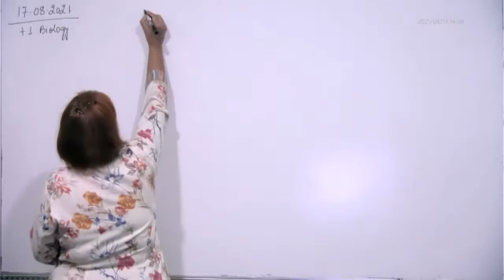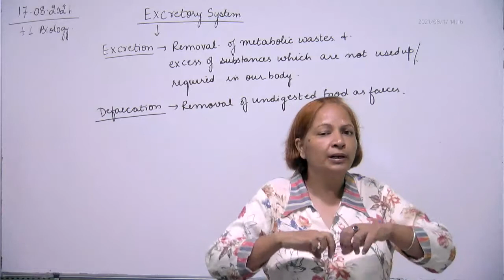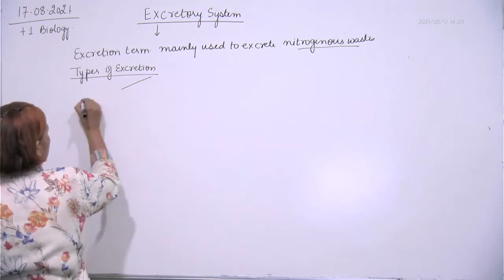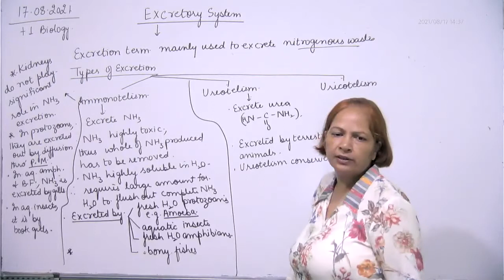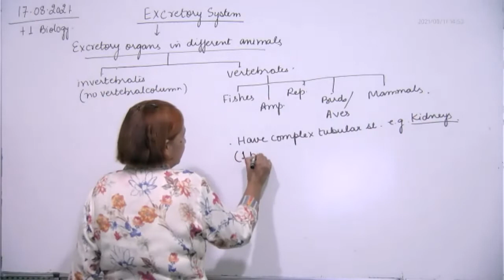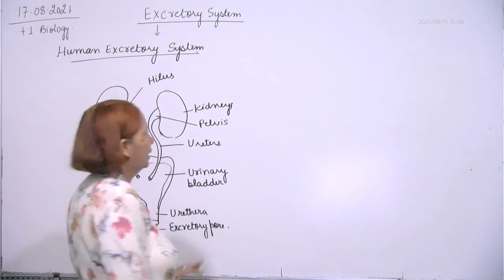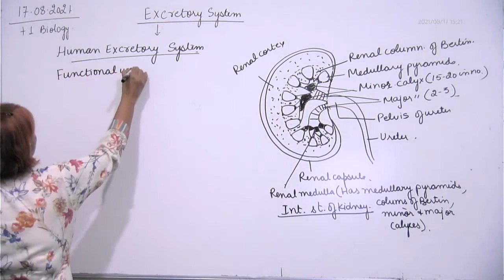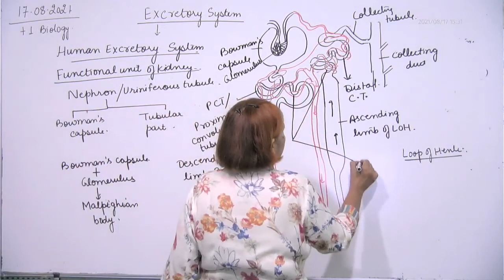+1 Biology, excretory wastes and exc. organs, 17.08.2021